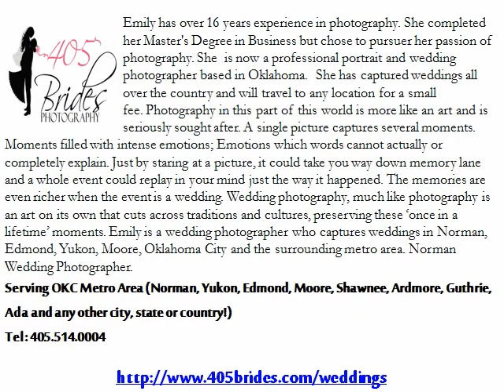Wedding Photos & Portfolio - 405 Brides Photography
See wedding pictures in our wedding portfolio & featured weddings at 405 Brides Photography. Our wedding photos tell beautiful stories of couples in love.